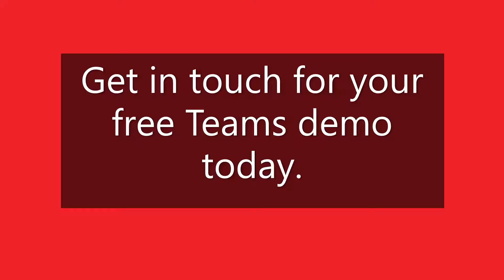Getting started with Microsoft Teams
See what T-Tech Managing Director Daniel has to say about Microsoft Teams, and some of its best features.